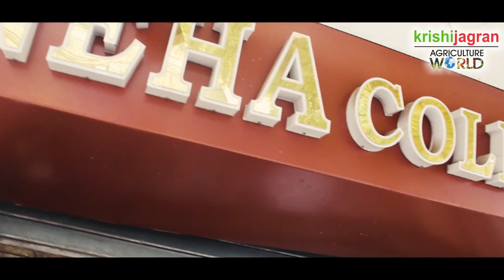सबसे सस्ते कोट पैंट व ब्लेजर ।। Cheapest Coat Pent and Blazer Ever || Coat Pent and Blazer Seller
सोच से भी सस्ता

एक ओर जहां सर्दी अपने रंग में है वहीं शादियों का मौसम भी चल रहा है और ऐसे में लोगों के भीतर कोट, जैकेट और ब्लेज़र खरीदने की चाह होती है.

परंतु यह सब हर कोई अपने बजट में चाहता है. ऐसें में दिल्ली के करोल बाग स्थित टैंक रोड में आप अपने मन चाहे रेट में कोट और ब्लेज़र खरीद सकते हैं.

यहां नेहरु और मोदी जैकेट 250 में उपलब्ध है.
Neha Collection

6/6, 1st Main Tank Road, Oppo. Barat Ghar, Karol Bagh, New Delhi- 110005

अन्य वीडियो देखने के लिए निचे दिए गए लिंक पर क्लिक करें!

-Click below links to join krishi Jagran other platforms-